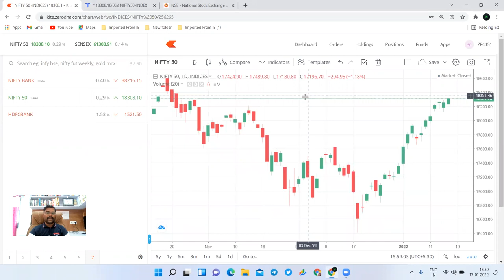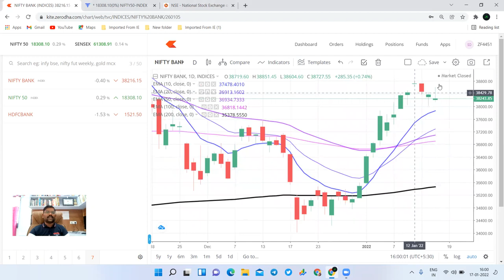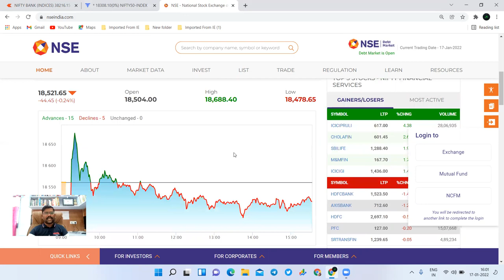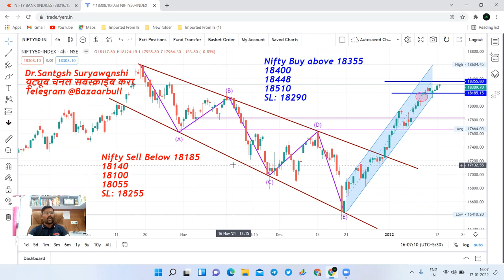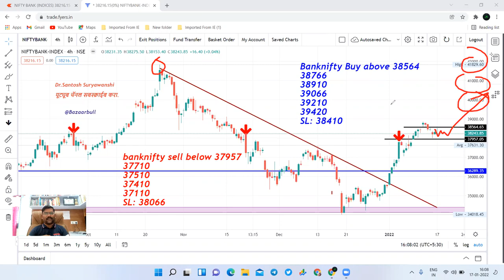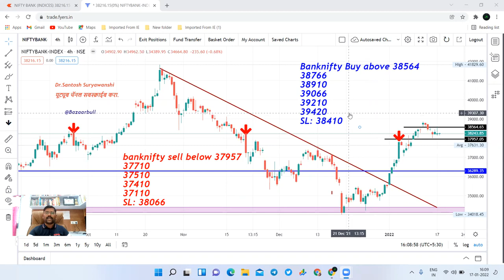18 Nifty and Bank nifty prediction मंगळवारी मार्केट रेंज ब्रेक करणार